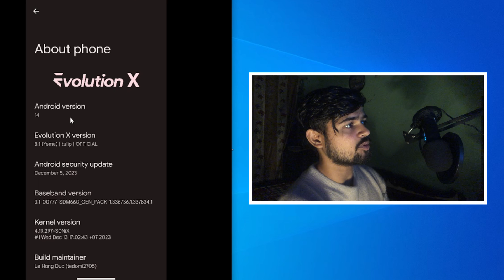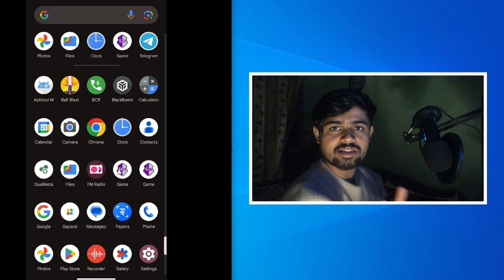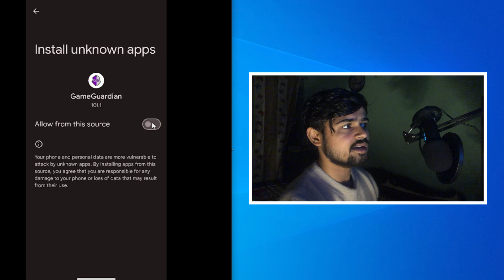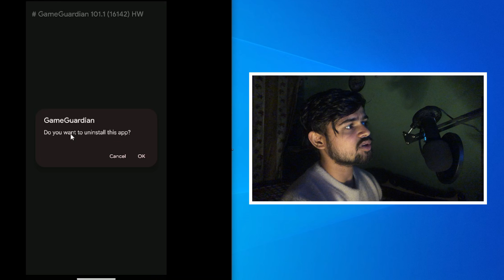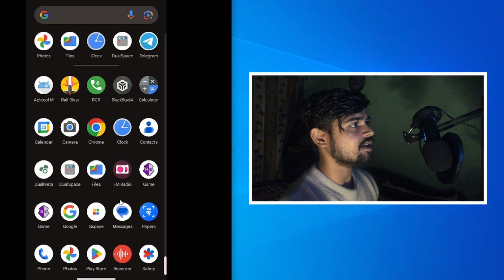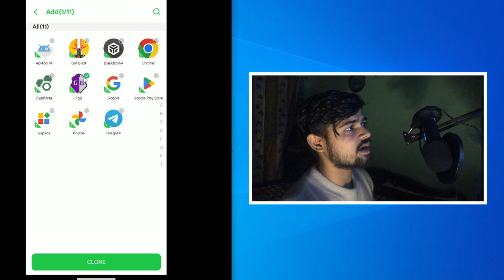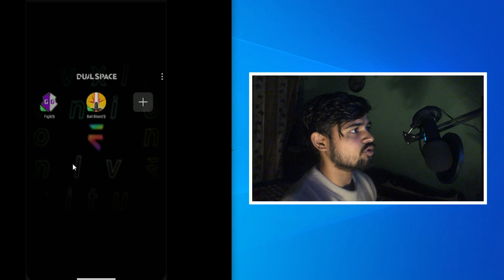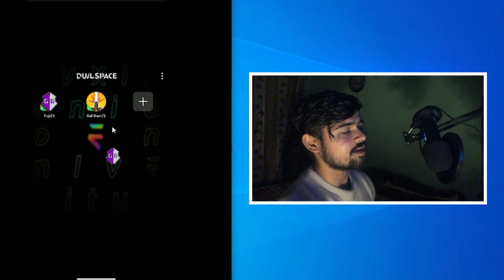How To Install Game Guardian No Root 2024 | Android 14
About This Video:- How To Install  Game Guardian in  Android 14